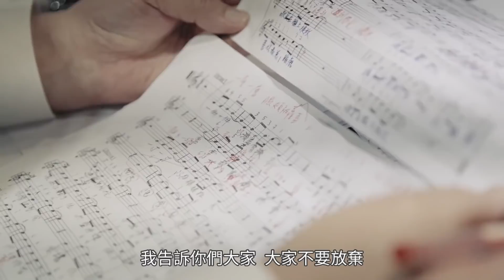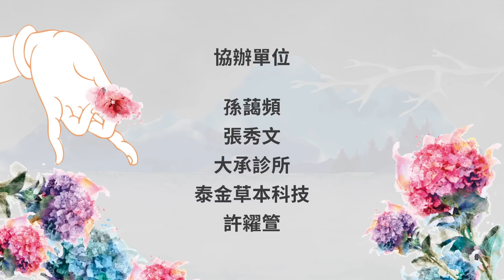佛光山惠中寺2020「未來與希望」系列講座【雲講堂】 講師：王淑麗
佛光山惠中寺2020「未來與希望」系列講座【雲講堂】
日期：06/22
講師：王淑麗
講題：用心體會—美好的世界